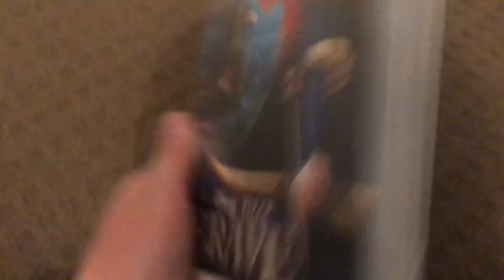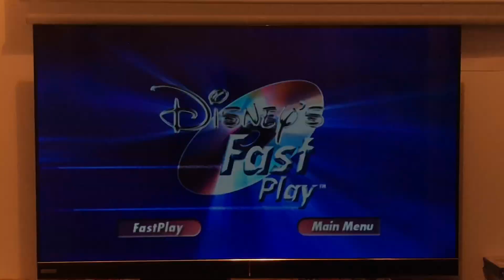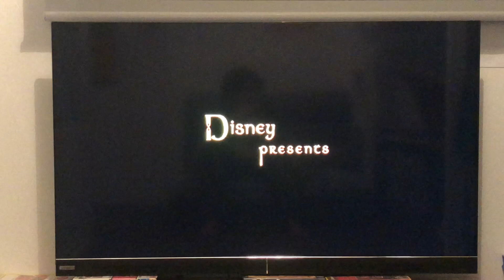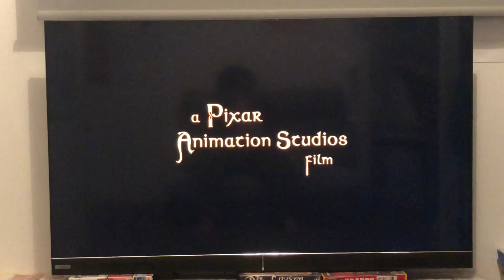The Opening to Brave (2012) DVD